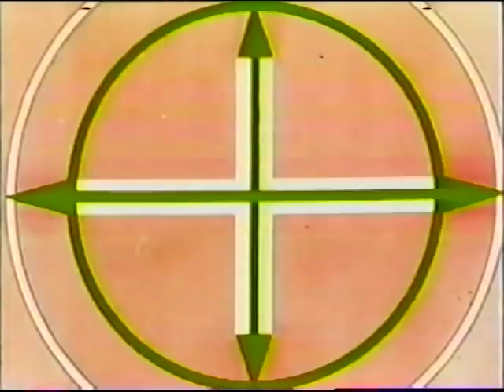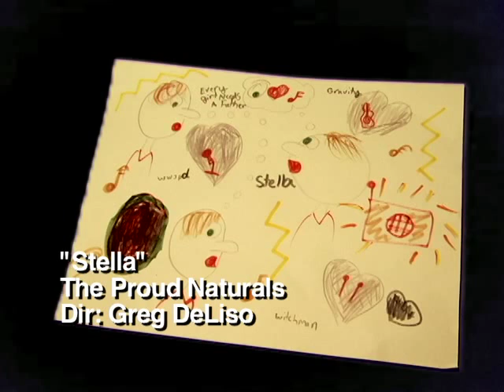The Proud Naturals STELLA - OFFICIAL MUSIC VIDEO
Official music video for "Stella" by The Proud Naturals.  Created as part of a documentary project about the making of the song.

The Proud Naturals are:
Chris Puzzuoli - vocals, guitar
Dave Gerlach - bass, backing vocals
Todd Douglas - drums, piano, backing vocals

shot, edited and directed by Greg DeLiso

with Bob Ebeling
at Electric Lab Recording Studio